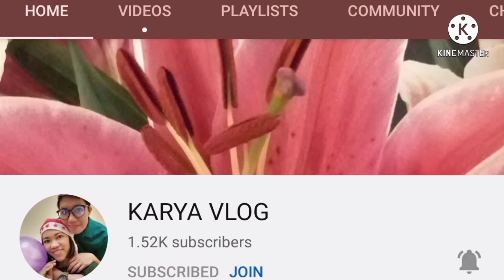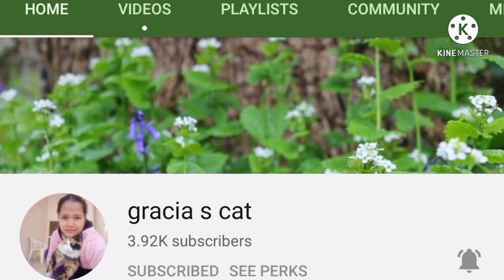Clarke Quay Singapore View-6#Proud ilongga OFW